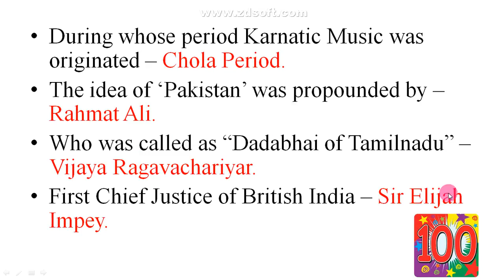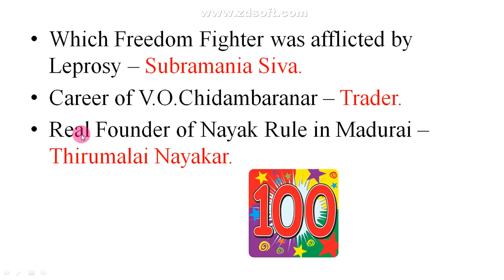10 Important Questions | HISTORY - 2 | TNPSC GROUP 2 EXAM